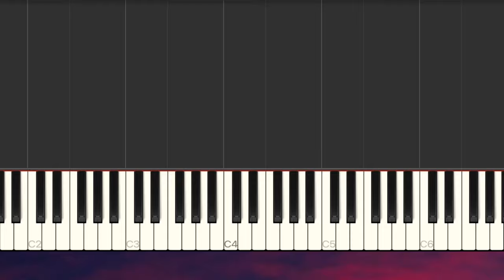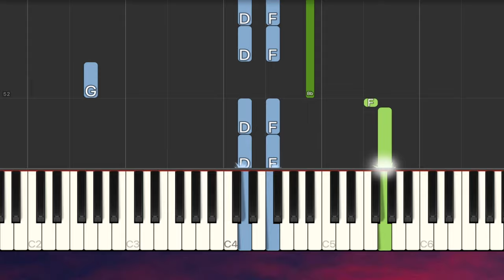Austin Farwell - New Home EASY Piano Tutorial